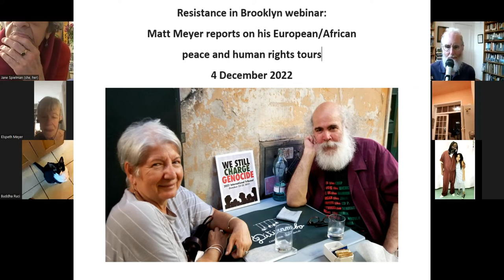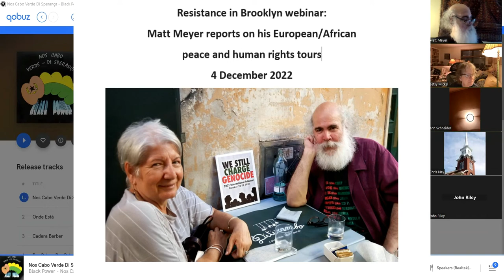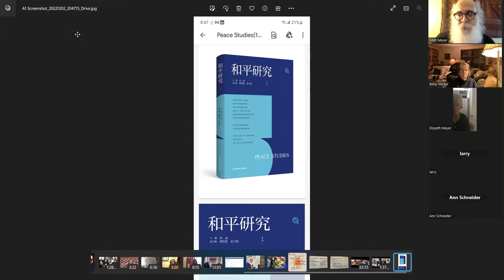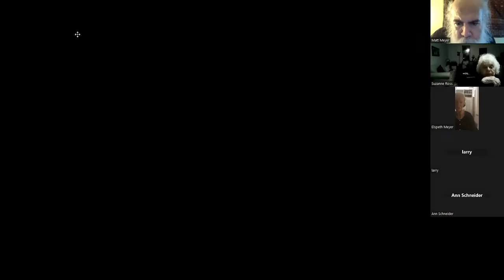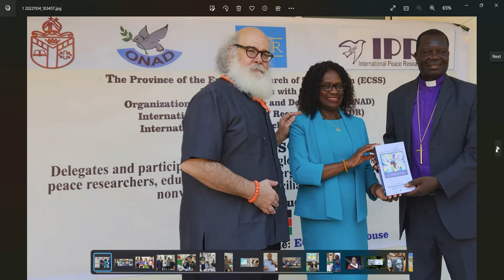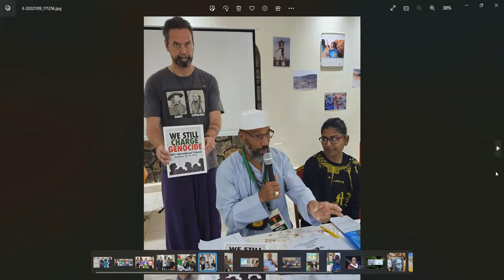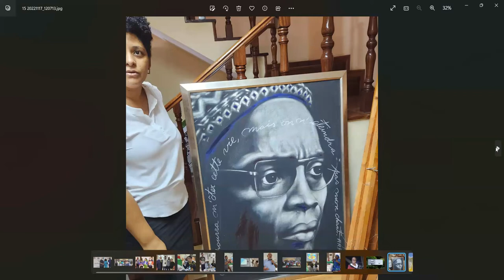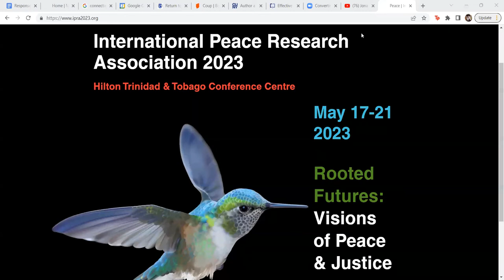Matt Meyer Dec 2022 International Report - Africa and European tours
After several intense years of zero travel due to COVID-19, anti-imperialist author and organizer Matt Meyer, Secretary General of the International Peace Research Association, spent the past six months on an intense series of tours in Europe and Africa. With stops throughout Scandinavia, Eastern Europe, Francophone and North Africa and Turkey, Matt's latest trip to the world's youngest country - war-torn South Sudan - included a series of Pan African Peace meetings with leaders of every major global peace organization. In this frank and informal report to close colleagues, Matt reports on these trips and what they reveal about movement-building today...including reports on his last stop in Cabo Verde [aka Cape Verde, the island nation off the coast of East Africa] to meet with the leaders of the Amilcar Cabral Foundation, discussing that revolutionary's relevance to current movements. Spirit of Mandela organizer and Chairman of the National Jericho Movement Jihad Abdulmumit, who was a presenter at the meetings in Juba, South Sudan, adds to Matt's reports with insights about organizing in the US and internationally. Other comments and conversations include input from Meg Starr, Paulette D'Auteil, Edward Hasbrouck, John Reilly, Betty Davis, and others. This Webinar was organized by the local, New York-based anti-imperialist collective Resistance in Brooklyn.